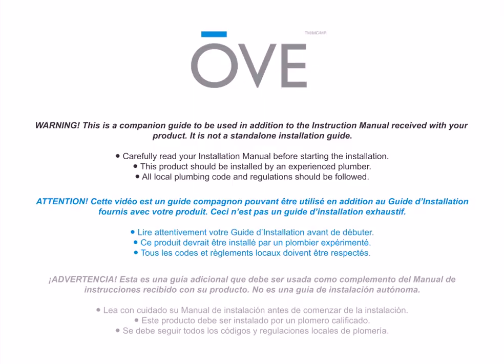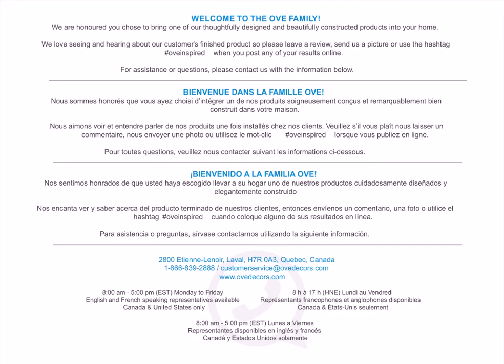OVE EVA Shower Alcove Installation V01